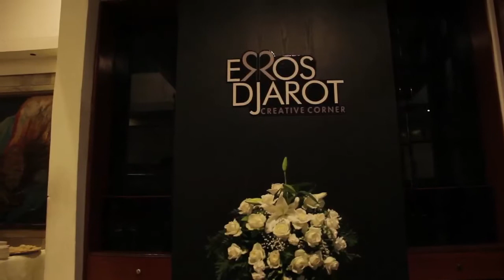Di balik layar live streaming concert session 1 episode 1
Inilah sejumlah adegan pada saat persiapan, ketika acara berlangsung, maupun sesudah live streaming concert.